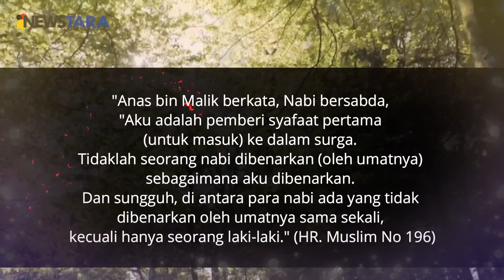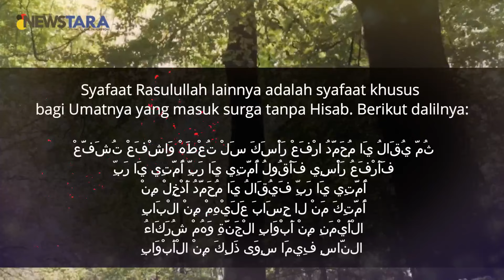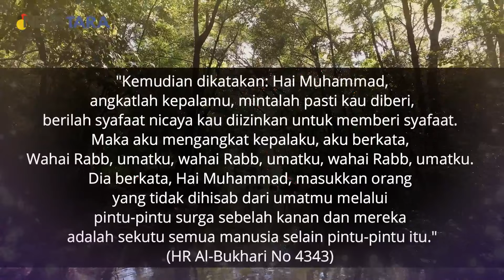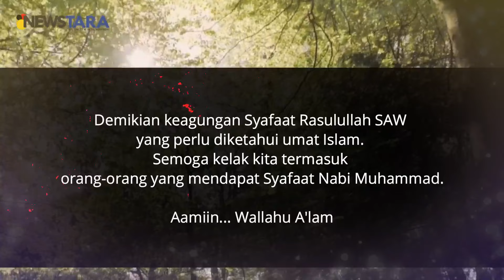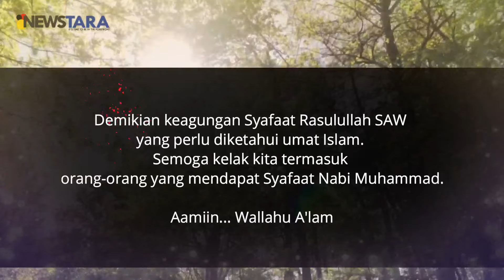Sholawat Merdu - No Copyright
Kelak di akhirat, Rasulullah SAW akan memberikan syafaat kepada seluruh makhluk termasuk umatnya. Ada banyak macam-macam syafaat yakni syafaat umum dan syafaat khusus.

Syafaat Rasulullah yang dijelaskan Ustaz Farid Nu'man Hasan. bahwa Semua Manusia Mencari Nabi Muhammad untuk Minta Syafa'at.

Syafaat khusus Nabi Muhammad, dibagi lagi menjadi dua macam yakni Syafaat Al-Uzhma atau Syafaat Al-Kubra artinya syafaat terbesar.

Syafaat dimana manusia diberikan tempat yang terpuji.
Hakikatnya syafaat untuk seluruh makhluk disaat
Mereka dikumpulkan di Padang Mahsyar begitu lama,
manusia begitu susah, sedih,
dan berat, lalu mereka mengatakan.

"Siapa yang akan menolong kita?"
Lalu mereka mendatangi para Nabi satu persatu
dan para Nabi menjawab: "Bukan aku orangnya".
Hingga akhirnya mereka mendatangi Rasulullah shallallahu 'alaihi wasallam
dan Beliau menjawab...

"Ana laha, ana laha - Akulah yang memberikan syafaat."
Ini adalah syafaat spesial dari
Rasulullah shallallahu 'alaihi wa sallam
dan dengan izin Allah Ta'ala.
cukup banyak hadis menjelaskan,
dan termasuk dalam hadis Shahihain
(Al-Bukhari dan Muslim).

Syafaat Rasulullah Khusus untuk Pamannya, Abu Thalib. Dalilnya:

عَنْ أَبِي سَعِيدٍ الْخُدْرِيِّ رَضِيَ اللَّهُ عَنْهُ أَنَّهُ سَمِعَ رَسُولَ اللَّهِ صَلَّى اللَّهُ
عَلَيْهِ وَسَلَّمَ وَذُكِرَ عِنْدَهُ عَمُّهُ أَبُو طَالِبٍ فَقَالَ لَعَلَّهُ تَنْفَعُهُ شَفَاعَتِي يَوْمَ
الْقِيَامَةِ فَيُجْعَلُ فِي ضَحْضَاحٍ مِنْ النَّارِ يَبْلُغُ كَعْبَيْهِ يَغْلِي مِنْهُ أُمُّ دِمَاغِهِ

"Dari Abu Sa'id Al-Khudzri radhiyallahu'anhu,
ia mendengar Rasulullah yang ketika paman beliau,
Abu Thalib, sedang diperbincangkan.
Maka beliau bersabda, "Semoga syafaatku berguna baginya,
sehingga ia tidak diletakkan dalam neraka yang dalam,
yang tingginya sebatas kedua mata kakinya,
namun itu pun menjadikan ubun-ubun kepalanya mendidih."
(HR Al-Bukhari No 6564)

Selain Syafaat Khusus,
Rasulullah SAW memiliki Syafaat Umum.
yaitu syafaat kepada manusia dengan sebab
yang lebih umum seperti Al-Qur'an, para Malaikat,
orang-orang saleh.
Ini juga dalilnya begitu banyak dan sahih.

Demikian keagungan Syafaat Rasulullah SAW
yang perlu diketahui umat Islam.
Semoga kelak kita termasuk
orang-orang yang mendapat Syafaat Nabi Muhammad.

Aamiin.. Wallahu A'lam